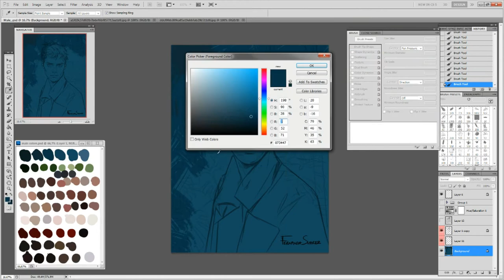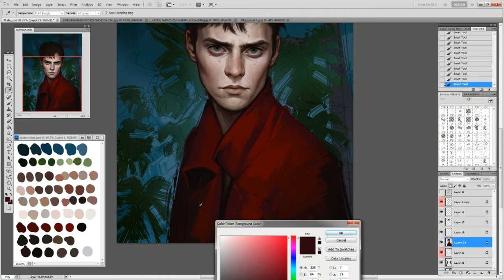Somebody Else Video Trailer | Fernanda Suarez